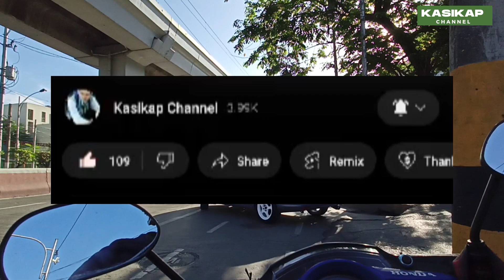MARCH 16, 2023 THURSDAY 7:30AM RAMON MAGSAYSAY BOULEVARD/FLYOVER UPDATE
BUILD BETTER MORE
An 8- Kilometer all elevated 4-lane toll
expressway extending the NLEX southward from the end of segment 10 in C3 Road Caloocan City to PUP Sta.Mesa,Manila and connecting to the Skyway Stage 3 and mostly traversing the PNR rail track.The project includes two (2) interchanges located at C3 Road 5th Avenue Caloocan and España,Manila.

ng mga solid viewers ko po.
At mag comment po